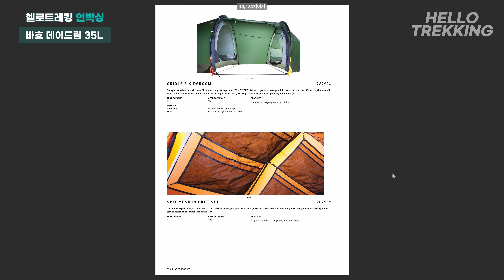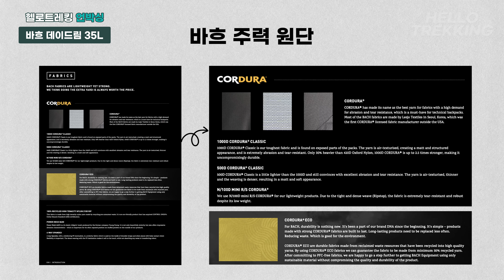겨울 등산배낭 바흐 데이드림 35L 언박싱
가을 겨울에는 30리터 이상 배낭을 많이 사용하죠?
이번에 바흐 데이드림 35리터 등산배낭 언박싱 해봤습니다.